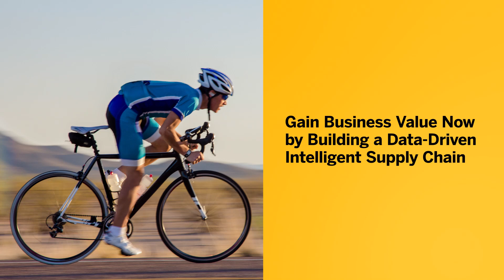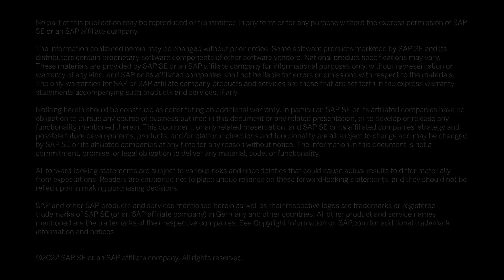Gain Business Value Now by Building a Data-Driven Intelligent Supply Chain | Capgemini @SAP Sapphire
Build your supply chain from planning to execution with SAP S/4HANA. Experts from firms such as agricultural supplier J.R. Simplot Company discuss their transformation journeys with the SAP Integrated Business Planning for Supply Chain solution to make supply chains resilient, autonomous, intelligent, and responsive to changing market dynamics.